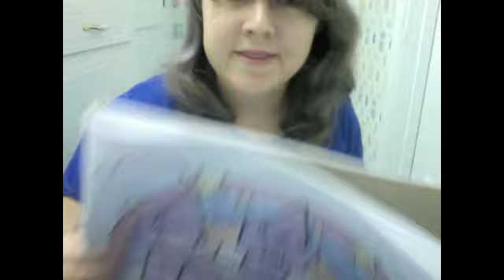Vlog University: Color a Picture.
I thought this Vlog University thing that iJustine started would be fun.  If you don't know what Vlog University is, check the video that this is a response too.  You should do it too!  It'll be awesome.

Personal Facebook: NOT GIVING THIS OUT UNLESS I TALK TO YOU, ASK FOR IT IN A MESSAGE. (: